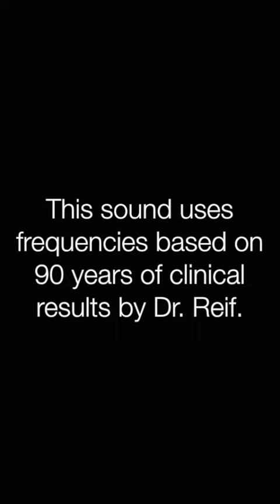✅アルコール中毒 ★依存症にならないためにも〓Alcoholism. Relax & Healing music with Dr. Rife.